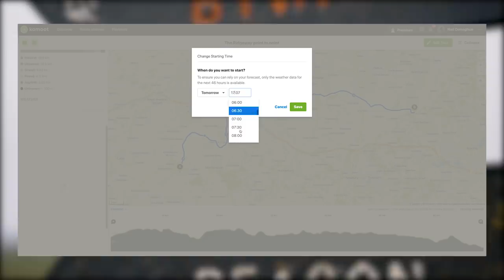Mountain Biking The Oldest Road In Europe | GMBN's Ridgeway Epic Ride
The Ridgeway is the oldest road in Europe; stretching 87 miles from the stone circles of Avebury, through the Chiltern Hills, to Ivinghoe Beacon in Buckinghamshire. Join Blake and Neil on their epic mountain bike ride along a section of this chalky drovers road.

Do you have any epic rides planned for the winter?

If you'd like to contribute captions and video info in your language, here's the link 👍

Almost Friday Night - Kick Castle
Dirty Boots - River Run Dry
Drum Hit Rim Shot 2 - SFX Producer
Heart Goes Boom - Zoe Goodman
Hidden Track - Staffan Carlen
In And Out Of Love - The Eastern Plain
In the Gutter - Pearce Roswell
Silk Road Caravan - Constellate
Step and Stomp - View Points
The Great Big Sun - Constellate
The Longest Roads - Trabant 33
Under the Hood - Benjamin Carey
What I Can't Recall - Constellate